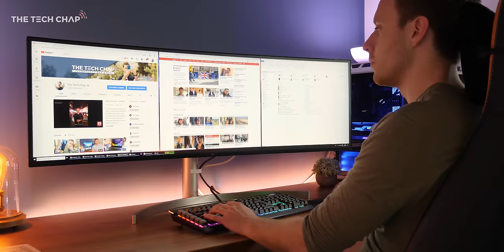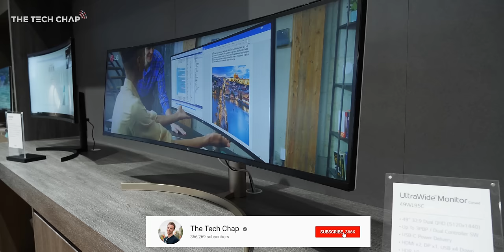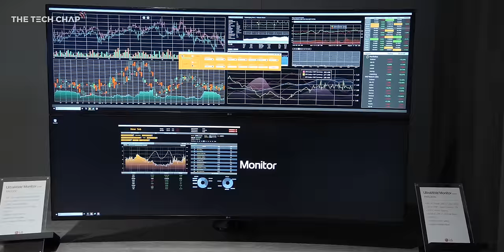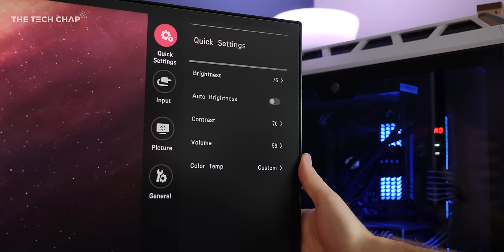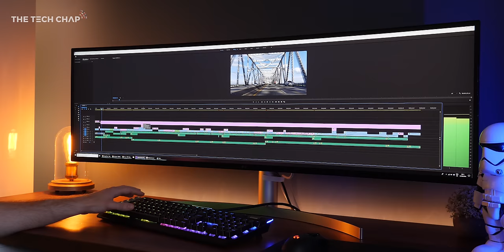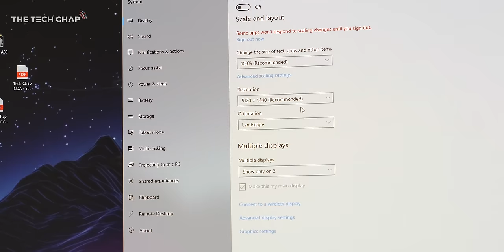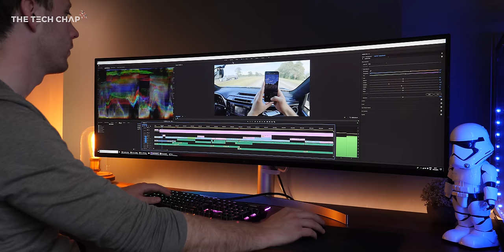1 Month with LG’s 5K 49-inch Ultrawide Monitor! | The Tech Chap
The LG 49WL95C Super Ultrawide Monitor a productivity dream with a 49-inch, 5K IPS display and ultrawide 32:9 aspect ratio. Plus it offers HDR10, USB C, 2x 10w Speakers and a beautifully designed stand. As a video editor and gamer, is this perfect monitor? | Amazon UK

Follow me for Behind the Scenes goodness!

[The Tech Chap is a participant in the Amazon Services LLC Associates Program, an affiliate advertising program designed to provide a means for sites to earn advertising fees by advertising and linking to Amazon.com and Amazon.co.uk]

📹 My Filming Gear

Amazon US
Amazon UK